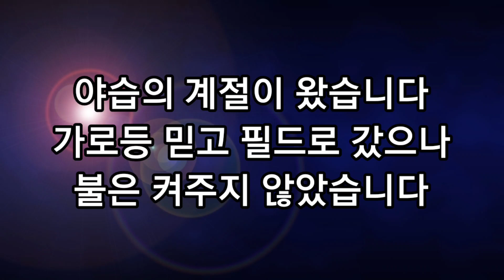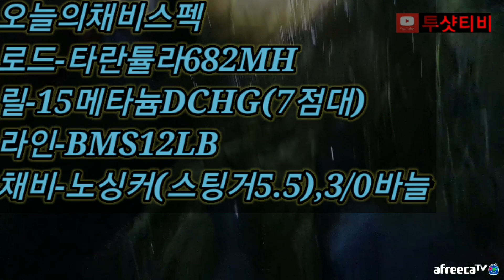[배스낚시] 언니오빠들 누가 노싱커는 걍냅둬라고 했어??? bass fishing~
bass fishing [배스낚시]

반갑습니다
황금연휴 마지막날 숙소들어가기전 너무 아쉬운마음에
그날아침에 런커잡았던곳에서. 앵글러분들이 없길래 1시간동안
배스낚시를 하였습니다
화면이 어두운점. 감안하시고 보시면 됩니다 감사합니다